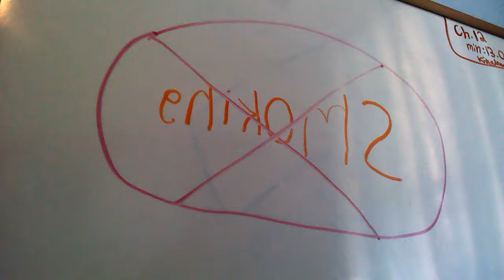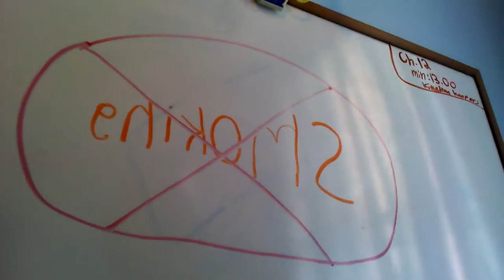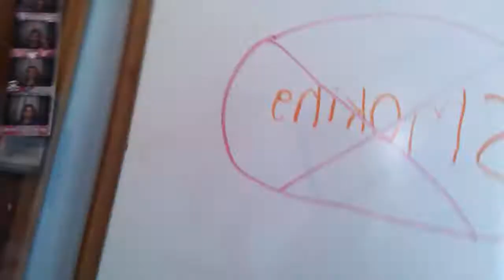Stop Smoking (Rosemary)